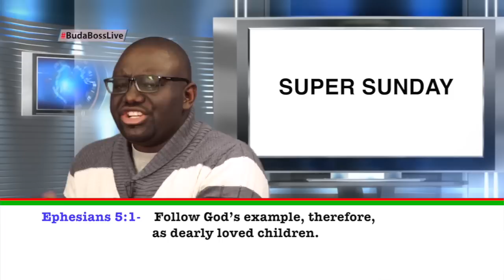CREMATION BY CHRISTIANS? REALLY?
Should Christians practice cremation?